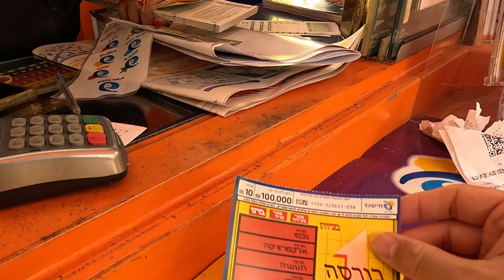Ashkelon Asian Market | Israel Caregiver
This how i lived in israel
I hope you enjoy this video,